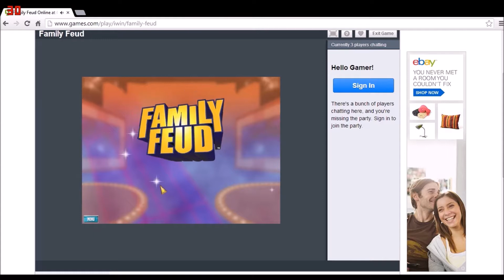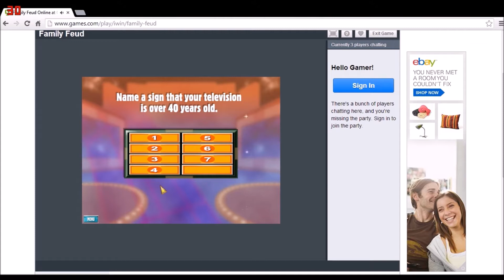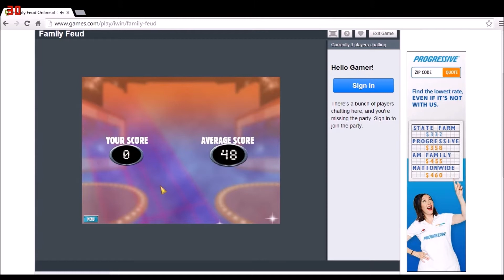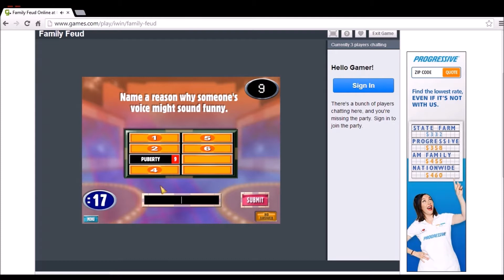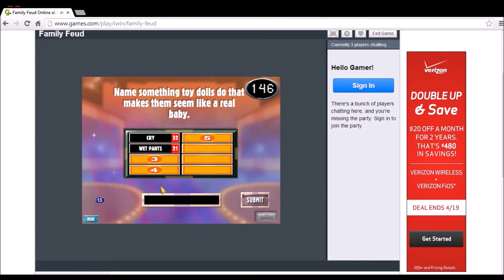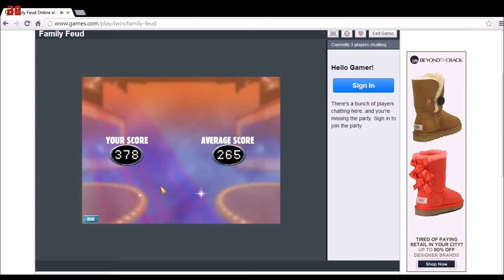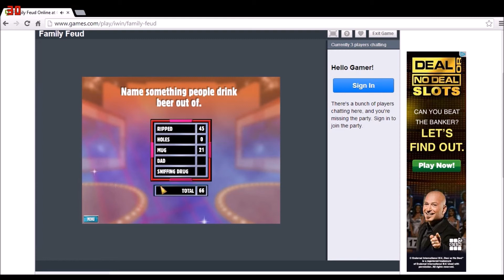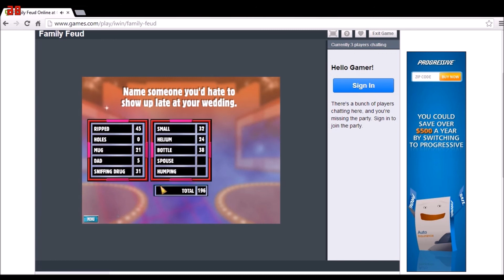Family Feud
Its time to play, FAMILY FEUD. This is way more difficult than it had to be because Dan cant spell shit so, yeah.